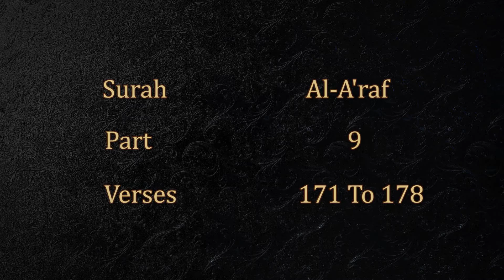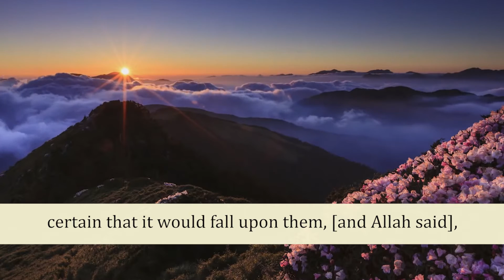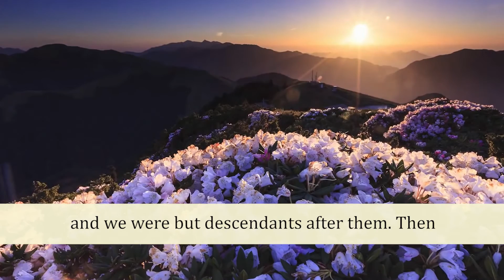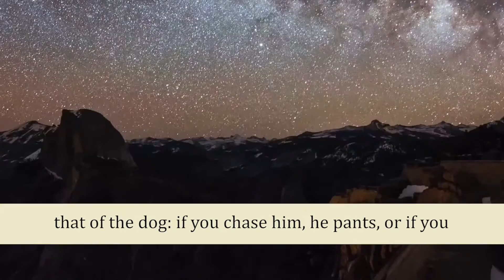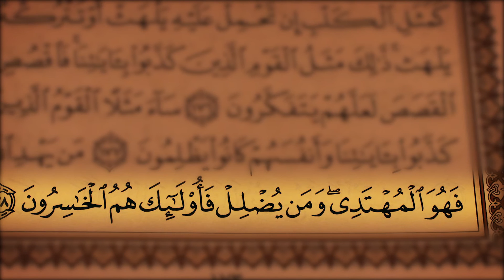HD Exclusive Quran Reciting (Juz 9, Surah Al-A'raf from 171 to 178)